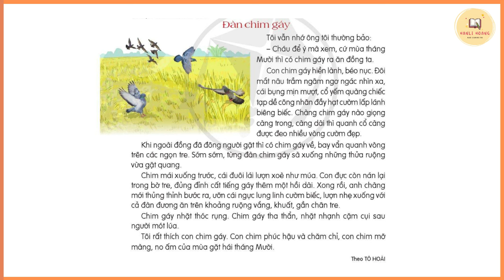Kể chuyện "ĐÀN CHIM GÁY" trang 26 || Tiếng Việt Lớp 4 Tập 2 Sách Cánh Diều Năm 2023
Kể chuyện "ĐÀN CHIM GÁY" trang 26 || Tiếng Việt Lớp 4 Tập 2 Sách Cánh Diều Năm 2023 cùng Hanli để khả năng đọc sách tiến bộ mỗi ngày nhé các bạn.